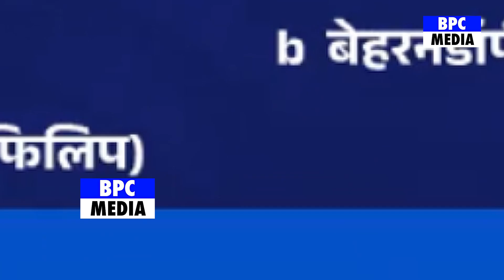ऑस्ट्रेलिया से सीरीज जीत के बाद AFG HM ने Arshdeep Surya को लेकर कहा ऐसा सुन करोगे सलाम